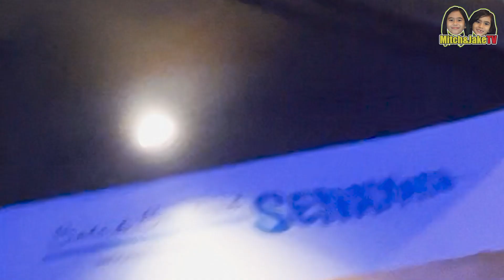SQUID GEM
How is our new haircut? 👀